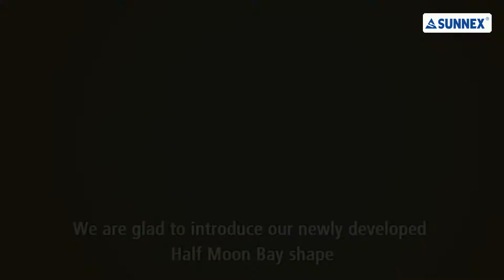Sunnex Half Moon Bay Range Triple Cereal Dispenser & Triple Juice Dispenser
Product  Features:
-Each polycarbonate chamber holds 3 Liters
-Elegant mirror-finished stainless steel base, lid and ice tube(for juice dispenser only)
-Removable drip tray included
-Tomlinson faucet available for juice dispenser

For more information of Half Moon Bay Range, please check